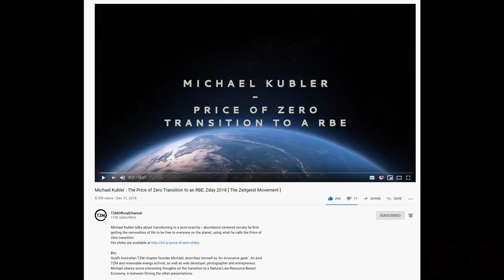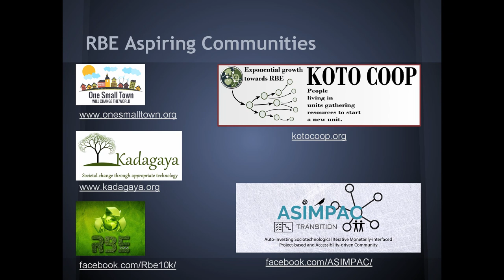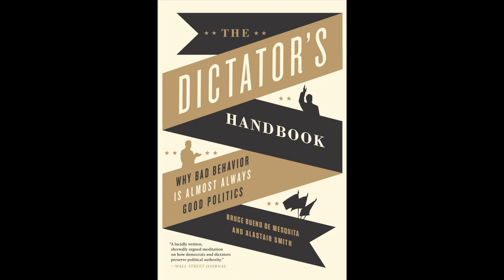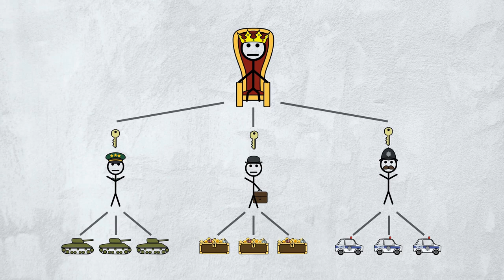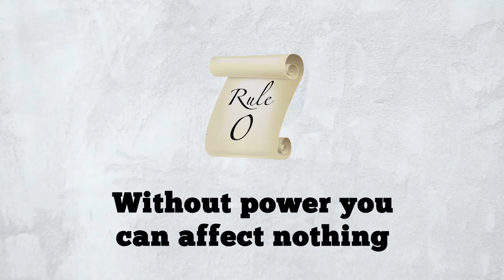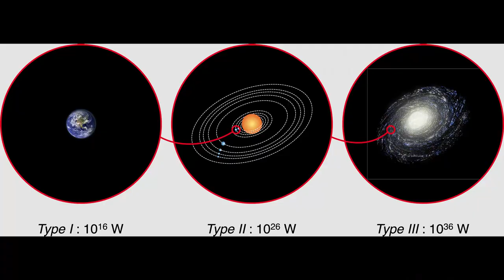TZM Interview with Wiri and Michael about the Price of Zero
Michael Kubler and Wiri Podcast

TZM Vodcast SE Asia 2019
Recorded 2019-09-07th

Michael and Wiri talk a lot about transitioning to the RBE (post scarcity society).

Reference Materials:

- The Price of Zero Transition to an RBE, Zday 2018

- Homo Deus: A History of Tomorrow by Yuval Noah Harari

- Mexico wall being stolen by the Mexicans

- CPG Grey's The Rules for Rulers